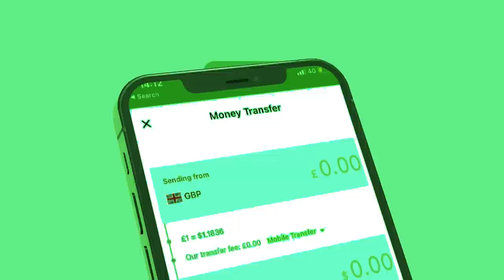Xog Dagaalka Laascanod ka dahacy maanta iyo Gulaha Ciidanka Somaliland? Huwantii oo la soo afjaray?